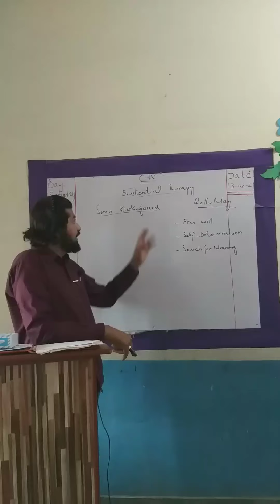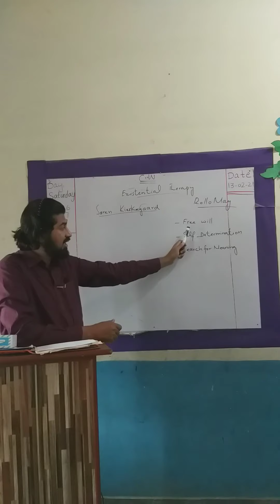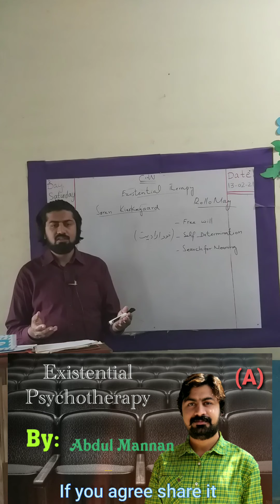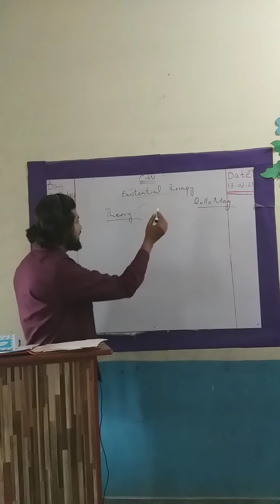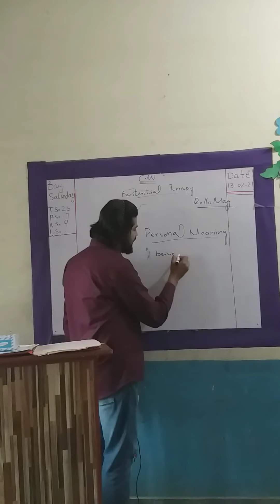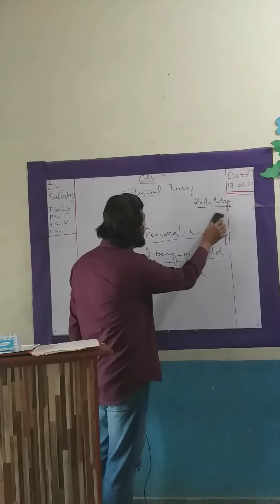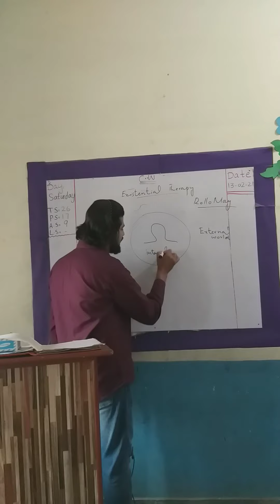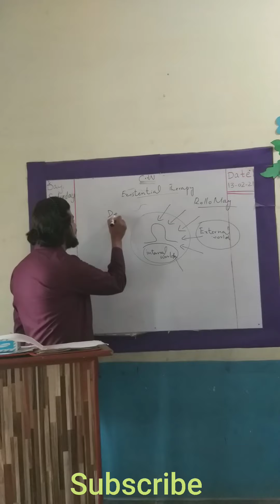The Search for Meaning: Exploring Existential Psychotherapy (A) #@Mr-Psychologist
Check this In this video, we delve into the world of existential psychotherapy and its approach to finding meaning and purpose in life. Through examining the fundamental questions of existence, this therapeutic modality can help individuals confront their anxieties, fears, and uncertainties, ultimately leading to a greater sense of self-awareness and fulfillment. Join us as we explore the principles and techniques of this powerful form of therapy.
My name is Abdul Mannan and i am a Clinical Psychologist. In this video, i describe the therapeutic techniques of existentialism. Hope it will be helpful.